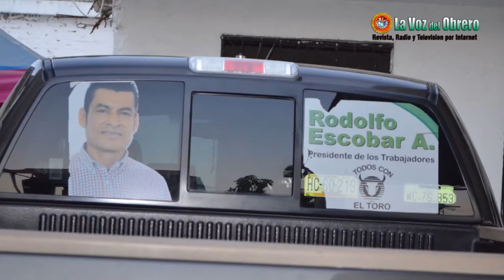La entrevista con Rodolfo Escobar Avila